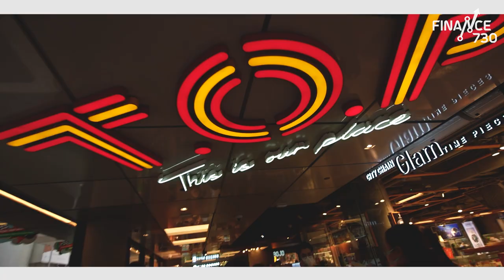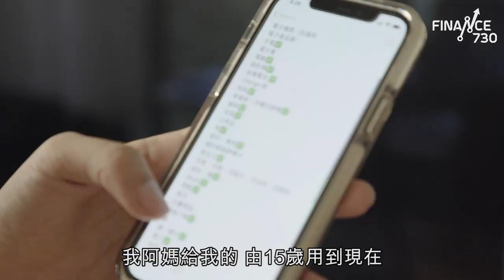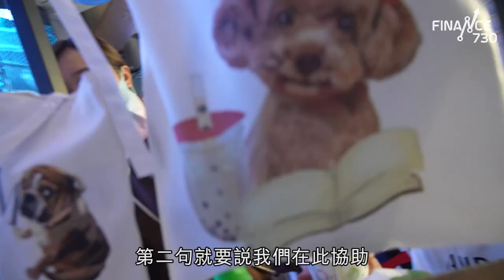蘇Mi點上車｜蘇慧音做sales辛苦過打乒乓 睇新界樓又合唔合心意？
因乜解究奧運女將蘇慧音Minnie，有波唔打走去做sales呢？是咁的，Minnie喺美國打完世錦賽，上個月返嚟香港隔離期間忽發奇想，同家姐開檔仔賣自家設計嘅貓貓狗狗精品，為愛護動物協會義賣。

大家睇過《蘇Mi點上車》第一集，都「見識」過兩姊妹夾手夾腳執房有幾成功，今次記者跟咗佢哋去第一日開檔，發覺佢哋兩個同之前比都「差無幾」。喺球場上膽色過人，眼神凌厲嘅Minnie，做起sales嚟反而變咗「怕醜草」，手忙腳亂兼笑料百出。不過做善事就點都抵讚嘅，好多粉絲行過見到Minnie都會主動埋嚟幫襯吓。所以話呢，Minnie要成功上車，都係俾心機打好波啦！

講開上車，記者同Minnie睇過啟德新區啲新盤，結果佢俾嗰區啲樓價「嚇窒咗」，今集記者會同佢去馬鞍山，睇吓一啲又近體院，價又啱，景又靚嘅盤。想知啱唔啱佢心水？請收睇今集「中原地產特約：蘇Mi點上車」！

bmgproductionmusic